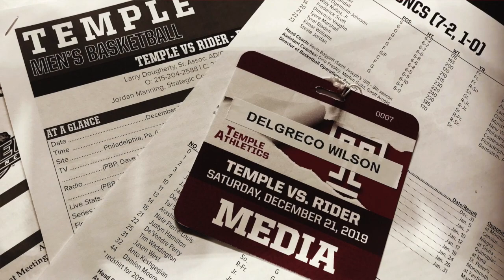Kevin Baggett on Geoff Arnold & Philly Players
Kevin Baggett